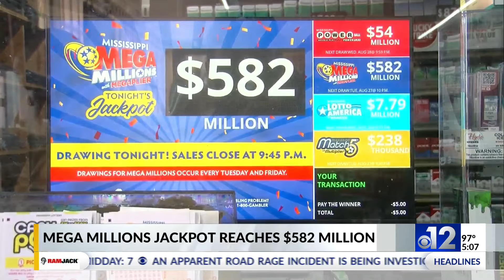Mega Millions jackpot reaches $582 million